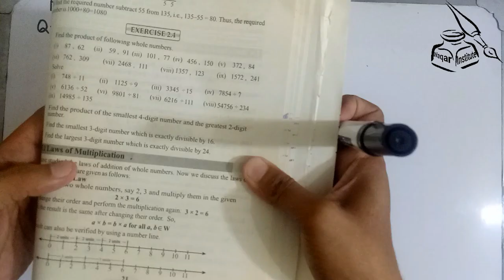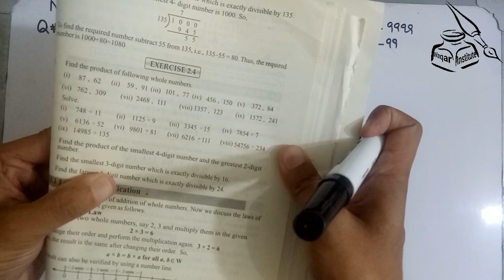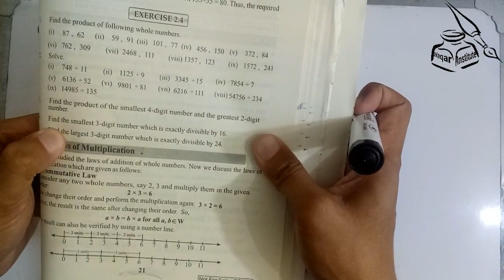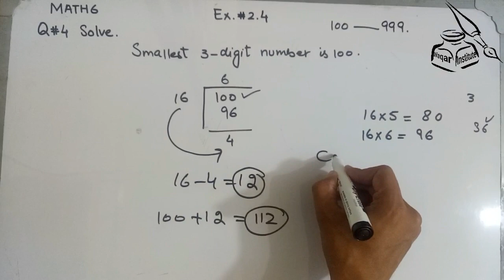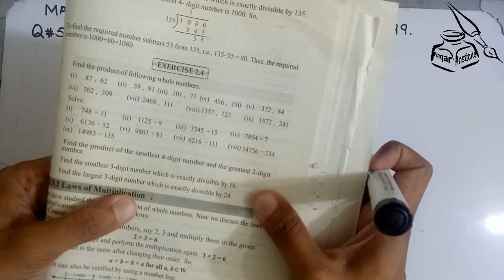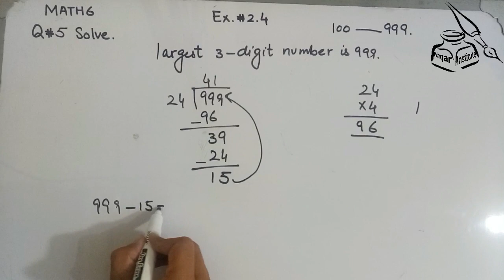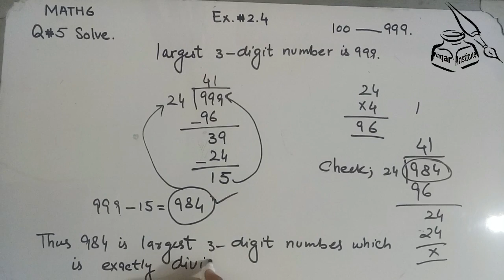Mathematics 6 Chapter# 2 Exercise# 2.4 Question# 3,4 & 5 ll Waqar Institute